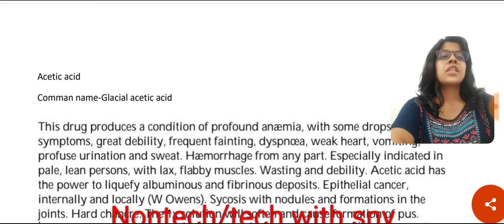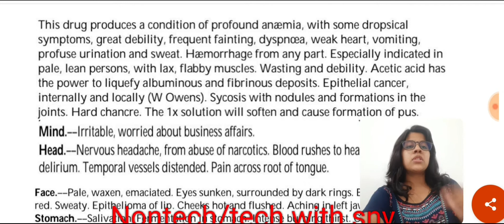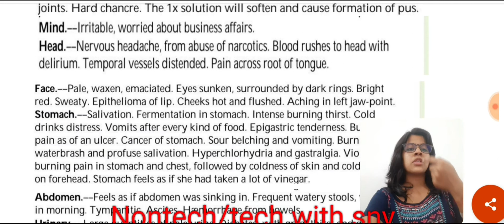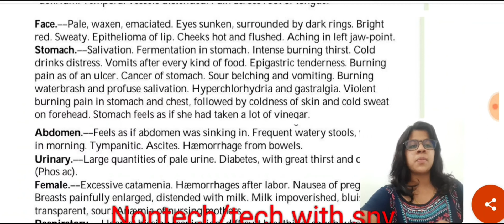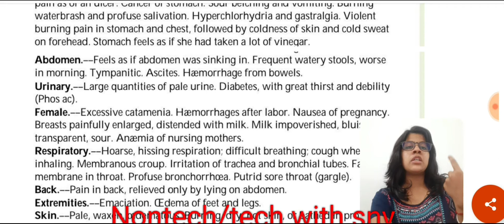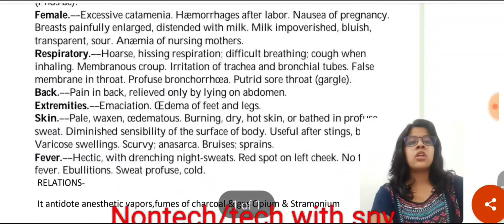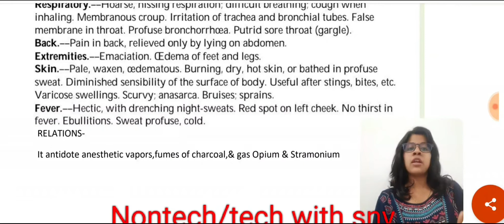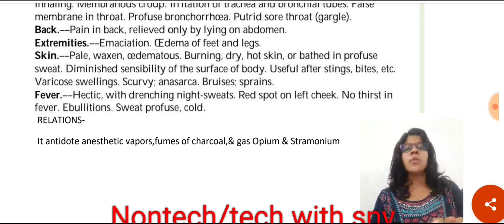aceticum acidum homeopathy medicine by Premwati Yadav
acetic acid homeopathy medicine in hindi by Premwati Yadav
in hindi